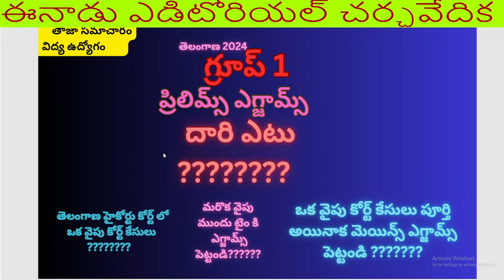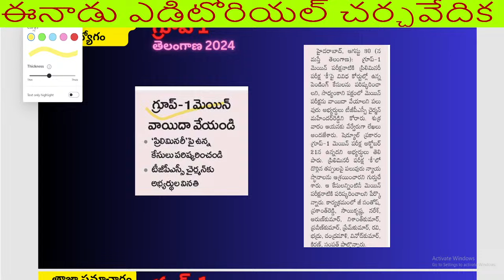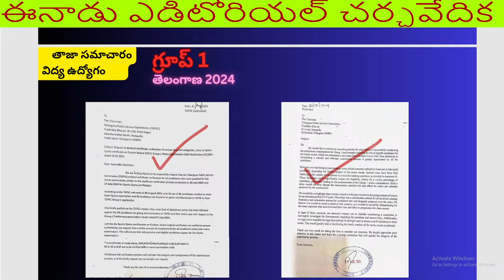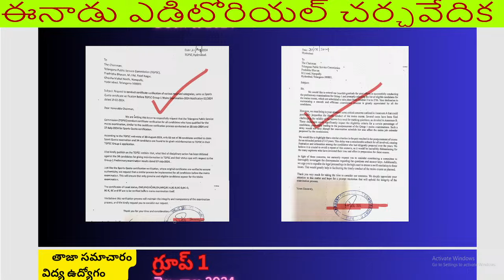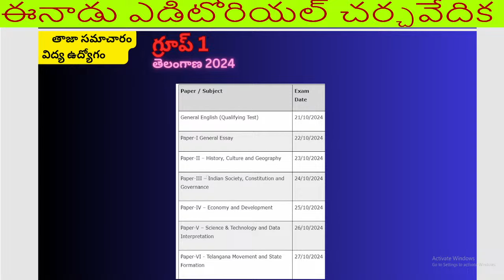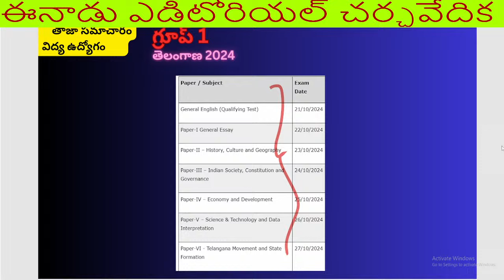గ్రూప్ 1 2024 /// తెలంగాణ గ్రూప్ 1 ప్రిలిమ్స్ ఎగ్జామ్స్ దారి ఎటు ?????????? /@SmartSeemaVlog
గ్రూప్ 1 2024 /// తెలంగాణ గ్రూప్ 1 ప్రిలిమ్స్ ఎగ్జామ్స్ దారి ఎటు ? /@SmartSeemaVlogs

పోస్ట్